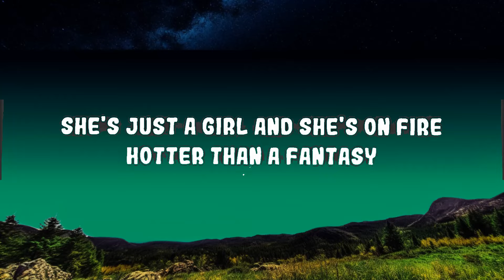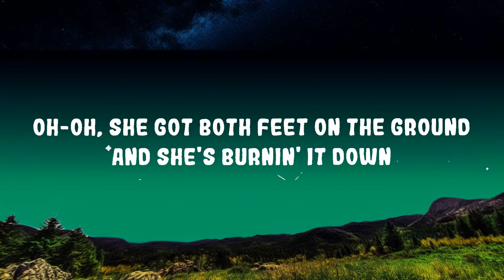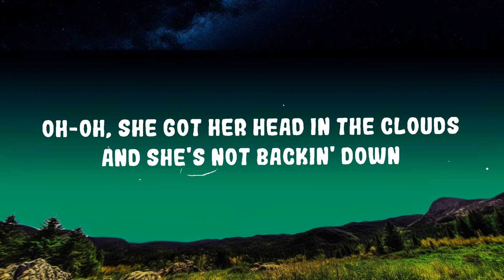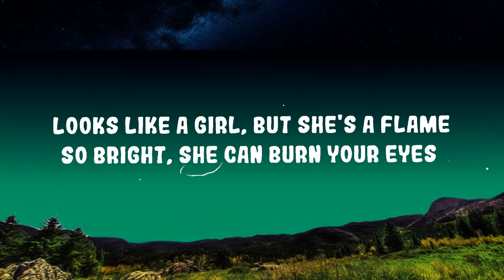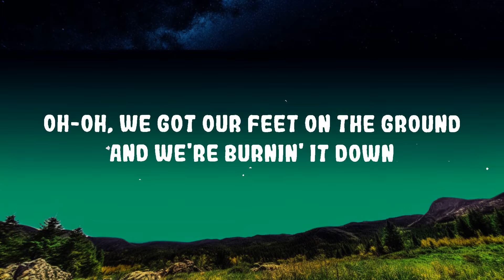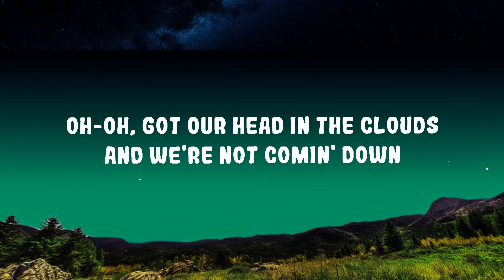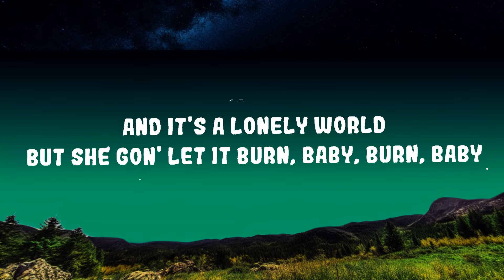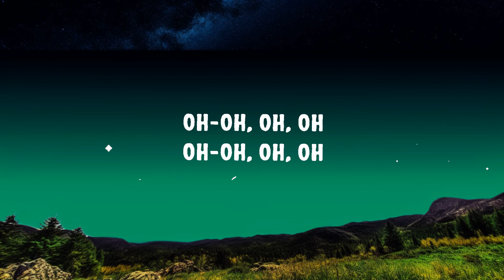Alicia Keys - Girl on Fire Lyrics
Alicia Keys - Girl on Fire

(Lyrics):
[Verse 1]
She's just a girl and she's on fire
Hotter than a fantasy
Lonely like a highway
She's livin' in a world and it's on fire
Filled with catastrophe
But she knows she can fly away

[Pre-Chorus]
Oh-oh, she got both feet on the ground
And she's burnin' it down
Oh-oh, she got her head in the clouds
And she's not backin' down

[Pre-Chorus]
Oh-oh, we got our feet on the ground
And we're burnin' it down
Oh-oh, got our head in the clouds
And we're not comin' down

[Chorus]
This girl is on fire (Fire, fire)
This girl is on fire
She's walkin' on fire (Fire, fire)

[Bridge]
(Oh) Everybody stares as she goes by
Watch her when she's lightin' up the night

She got her head in the clouds